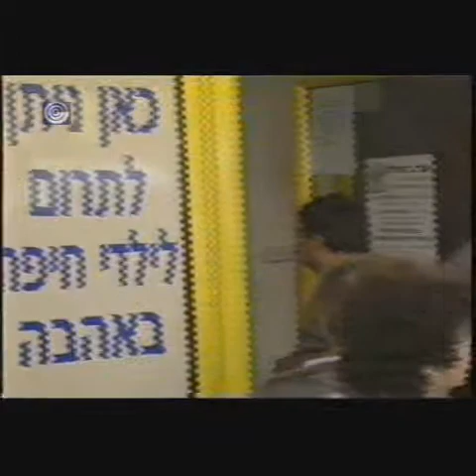עמותת יד עזר לחבר ערוץ 10 1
עמותת יד עזר לחבר פתחה את בית תמחוי הגדול במדינה סועדים בו 1000 איש ביום
שמעון סבג מיד עזר לחבר מספר על טיפול בנזקקים.